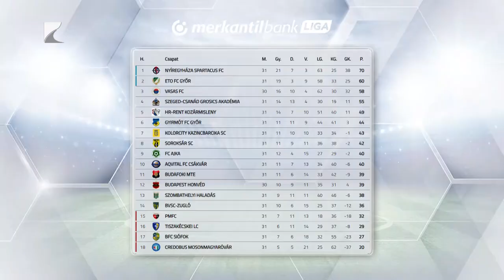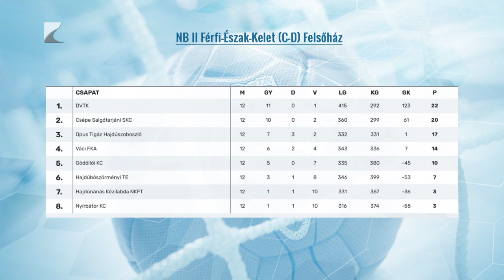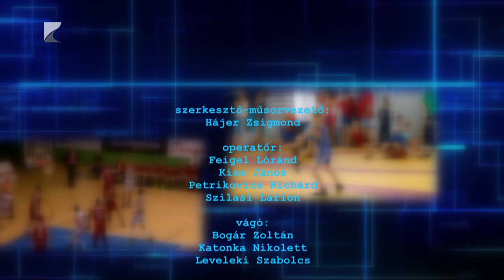Sportszelet, 05. 09.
TÉMÁK:

- A Szpari három fordulóval a zárás előtt bebiztosította tagságát az NB I mezőnyében.

- A hatodik helyen zárta a bajnokságot az NB I/B Piros csoportban a Hübner-Nyíregyháza Blue Sharks.

- Huszonkét klub adta be licenckérelmét a Szabolcs-Szatmárt-Bereg vármegyei első osztályú labdarúgó bajnokság 2024/2025-ös idényére.

- Hat magyar és két határon túli U12-es futballcsapat részvételével rendezték meg a Kocsis Sándor Kupa fehérgyarmati tornáját.